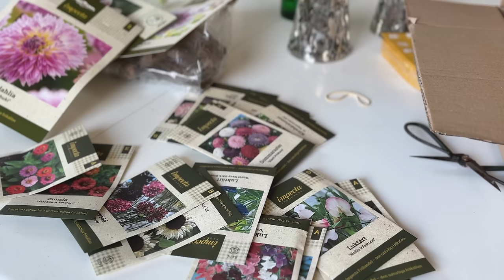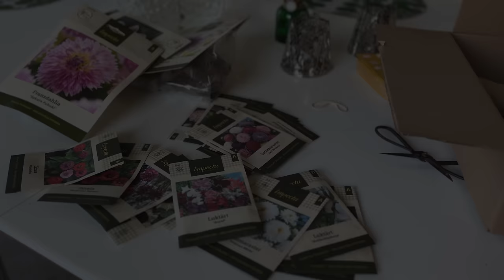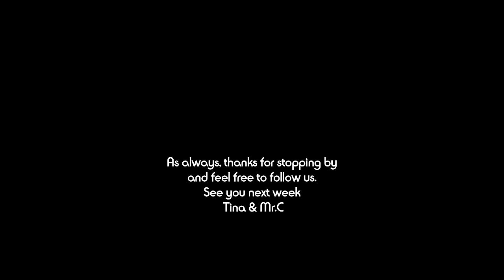#9 Scandi Countryside Life in Spring I Baking Glutenfree Coco Tops I Slow Living in Sweden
Welcome to our silent vlog. Today I receive a long-awaited package in the mailbox, which I unpack.
You can also come along when I buy spring flowers and plant them. I show how I pre-cultivate sweet peas that I will plant out in our garden later this spring. We have coffee and I bake amazingly delicious gluten and sugar-free coconut cakes with lemon flavor that I dip in chocolate.

INGREDIENTS:
200 g coconut flakes
2 eggs
50 g of butter
1 tsp vanilla extract
1 1/2 tbsp honey
Grated peel from 1 organic lemon
Dark Chocolate

THIS IS HOW I DO IT
Set the oven to 175 degrees
Melt the butter
Mix the butter with coconut flakes, honey, vanilla extract and lemon peel
Beat the eggs
Mix with the rest of the ingredients
Shape the batter with your hands into tops, or press out about 15 pieces onto a sheet of baking paper and shape them into tops
Bake for about 8-10 minutes until they are golden brown
Let cool
Melt the dark chocolate
Dip the coconut tops in the chocolate and let them harden in the fridge

00:00 Intro
00:32 Morning Tea
03:07 Visit to commercial garden
03:57 Planting
10:47 Fika with coco cakes
12:08 Baking coco cakes